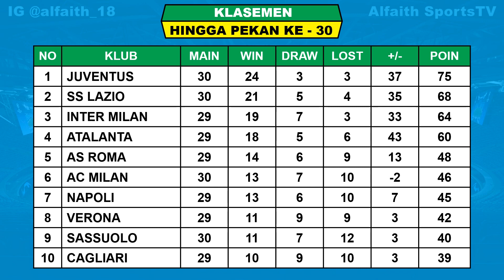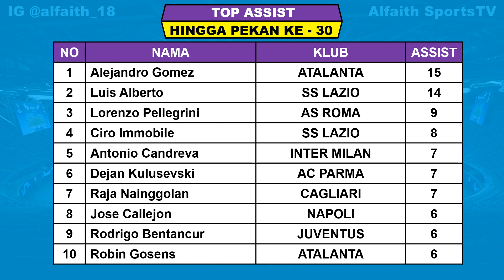Hasil Lengkap Liga Italia Tadi Malam ~ Lazio VS AC Milan Liga Italia Serie A 2020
Jadwal lengkap pertandingan liga italia pekan ke 30 tahun 2019/2020 serta klasemen sementara top score dan top assist

Hasil liga italia pekan ke 30 Sabtu 4 Juli 2020 Live Bein Sports
JUVENTUS VS TORINO 4-1

Hasil liga italia pekan ke 30 Minggu, 5 Juli 2020
SASSUOLO VS LECCE 4-2
LAZIO VS AC MILAN 0-3
INTER MILAN VS BOLOGNA

Jadwal liga italia pekan ke 30 Senin, 6 Juli 2020 Live Bein Sport 2
CAGLIARI VS ATALANTA
PARMA VS FIORENTINA
UDINESE VS GENOA
BRESCIA VS VERONA
SAMPDORIA VS SPAL
NAPOLI VS AS ROMA

KLASEMEN ITALIA
JUVENTUS 75
LAZIO 68
INTER MILAN 64
ATALANTA 60

Ciro IMMOBILE LAZIO 29 GOL
Cristiano RONALDO 25 Gol
Romelu LUKAKU 19 Gol

TOP ASSIST
Alejandro GOMEZ 14
Luis ALBERTO 14
Lorenzo PELLEGRINI 9